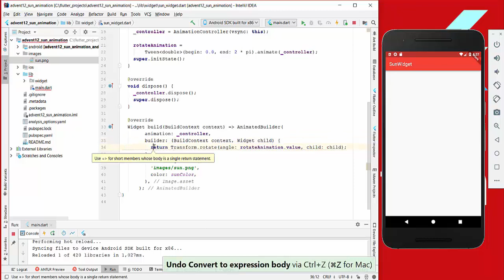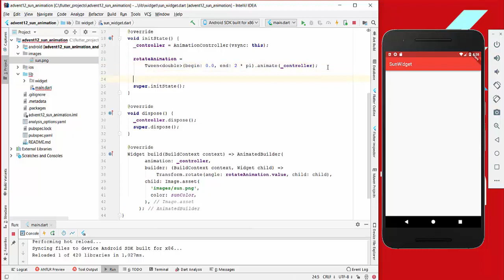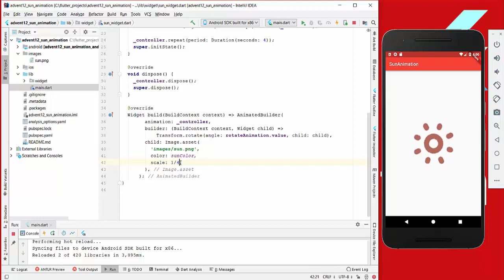#12 - Flutter Advent - SunAnimation